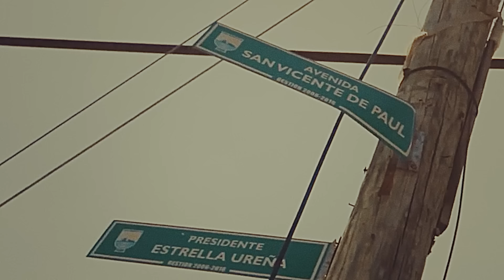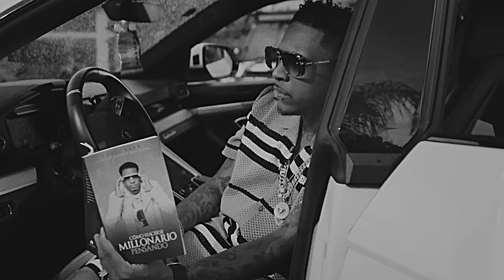Toxic Crow "La Maquina de cotorra" - Pilares con Gaudy Mercy